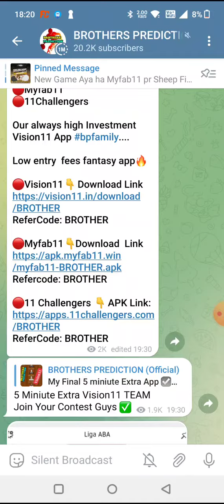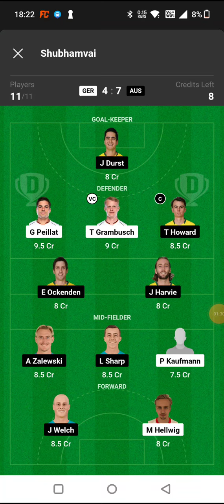GER vs AUS HOCKEY DREAM11 TEAM PREDICTION TODAY MATCH | Germany vs Australia hockey DREAM11 TEAM